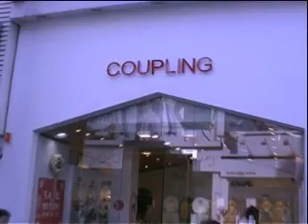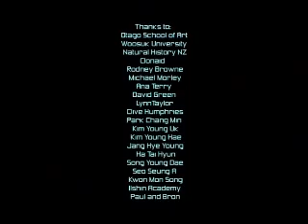Copy and paste- part 2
copy and paste part2

2004/ 16mins/ Digital Video

Sound: Excerpts from the interview conducted with Thomas Kaenzig, Clonaid's Vice President (A Human Cloning company).

Copy and Paste is a non-narrative experimental documentary that fuses surveillance, repeated urban planning and human cloning. The documentary is set in Korea and focuses on the Korean attitude towards these issues.
My interest in human cloning was sparked after revelations that Hwang Woo Suk, a Korean Professor at Seoul National University, successfully cloned a human embryo and extracted a stem cell line from it; opening the door for human cloning. I then interviewed the vice president of the infamous cloning company Clonaid revealing the present day possibilities in this field. Copy and Paste's sinister sound track suggests that this direction could be detrimental.